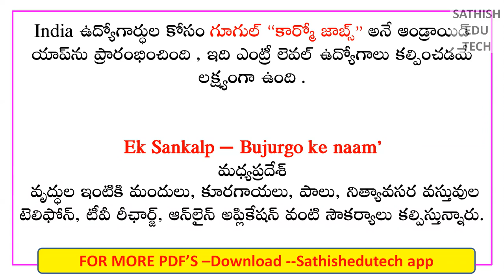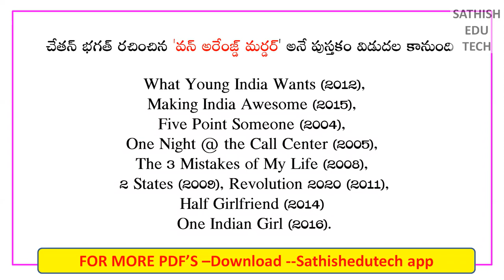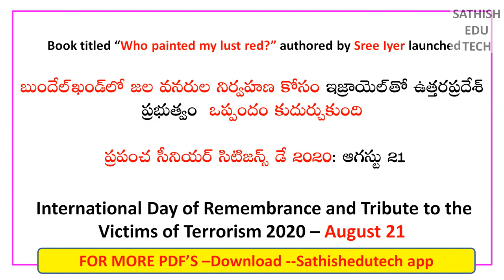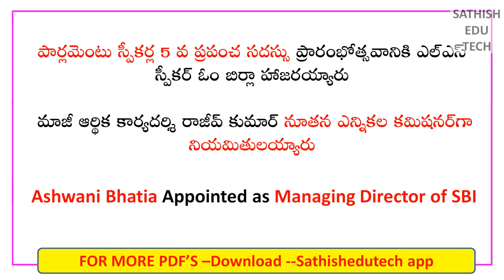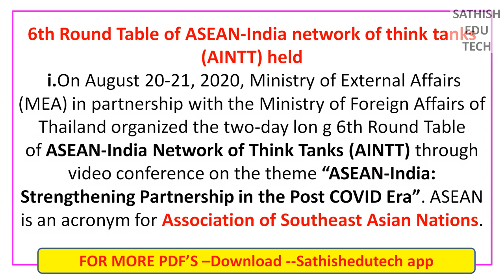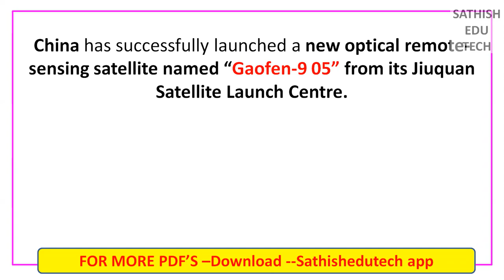22,23,24th August 2020 Current Affairs Test +PDFDaily Current Affairs In Telugu PDF 2020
22,23,24th August 2020 Current Affairs Test +PDFDaily Current Affairs In Telugu PDF 2020|